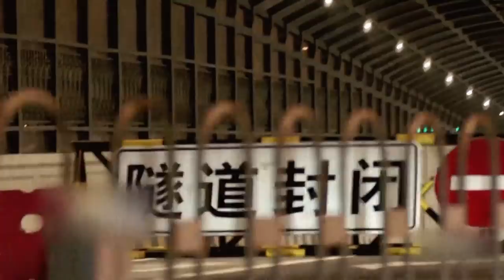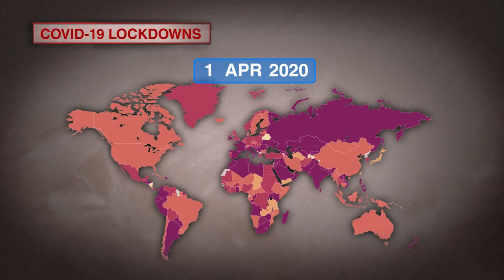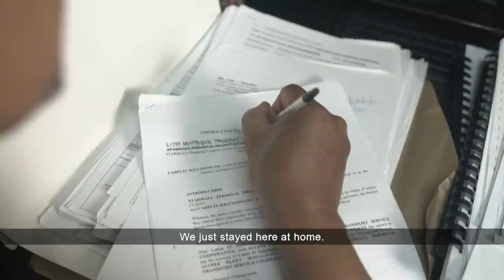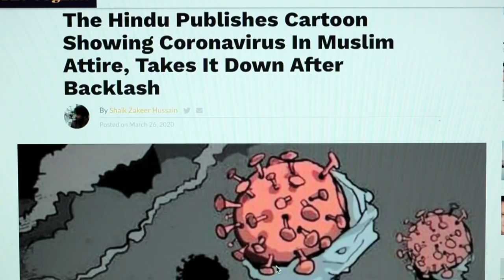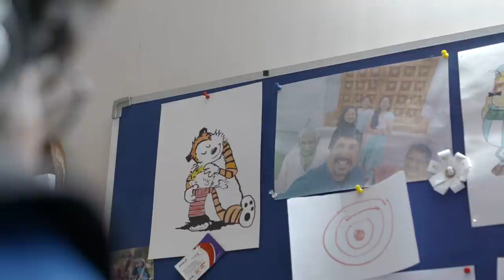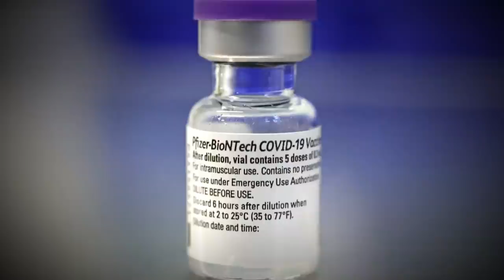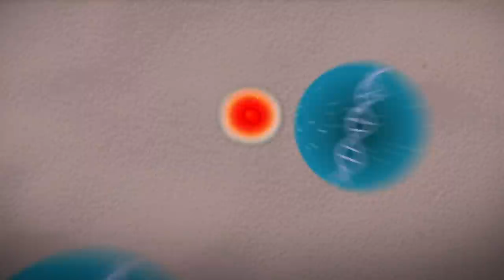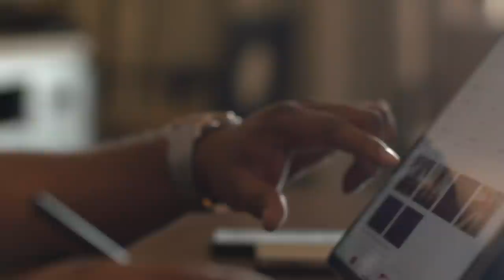A Look Back At One Year Of COVID-19: Is The End In Sight? | Insight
It started with a few deaths in China back in December last year. But within a very short span of time, the COVID-19 pandemic set off a global transmission chain. It has since spread across 218 countries around the world. More than 1.8 million have died from the disease and at least 85 million have been infected. The pandemic has also thrown the world in a vortex of fear and sent financial markets and global economies into a tailspin. One year on, is the world better off today than it was a year ago? Is the spread of the virus diminishing? And with vaccines now being rolled out, are we close to seeing the end of the pandemic?